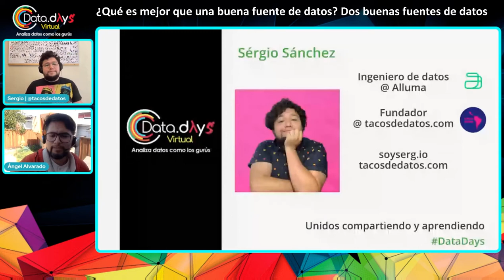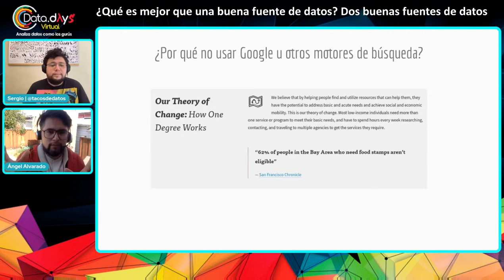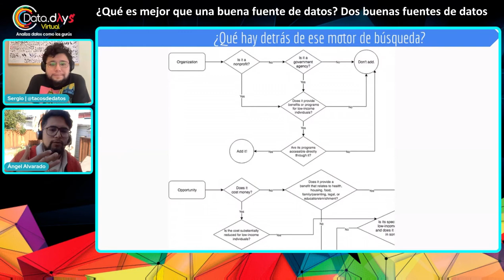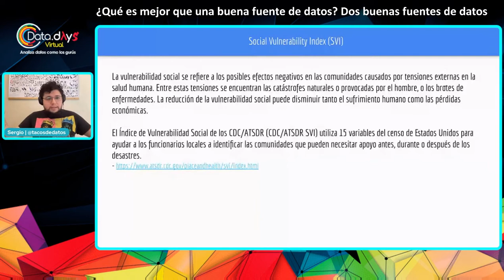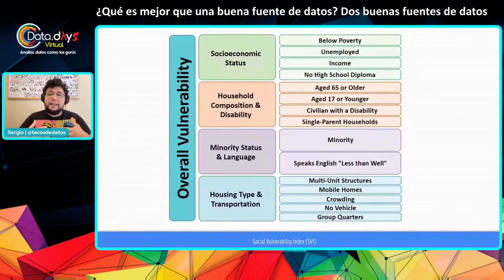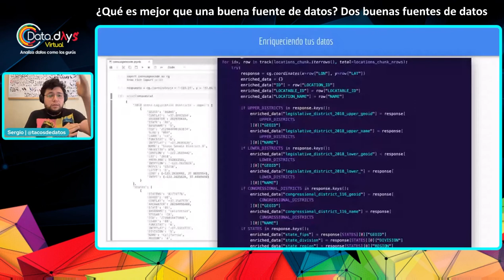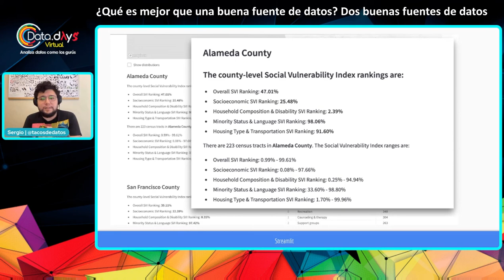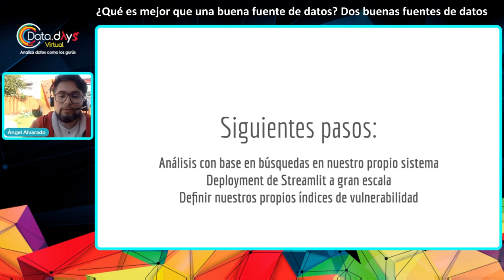DataDays 03.22 - Qué es mejor que una buena fuente de datos Dos buenas fuentes de datos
Alluma y su plataforma One Degree ayudan a millones de personas en Estados Unidos a encontrar y utilizar recursos cómo comida, viviendas y otros.
Se comparte la experiencia de los ponentes integrando datos de la organizacion sin fines de lucro Alluma y su plataforma One Degree (recursos de bienestar social) y datos abiertos del Centro de Control de Enfermedades (CDC, por sus siglas en inglés) de Estados Unidos.